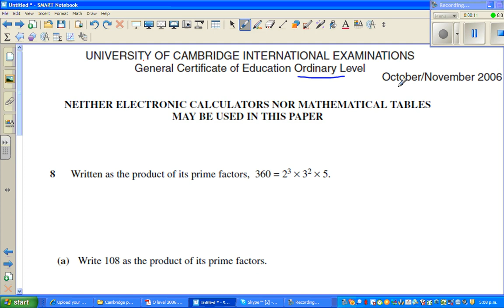Cambridge O level 2006 paper Part 5